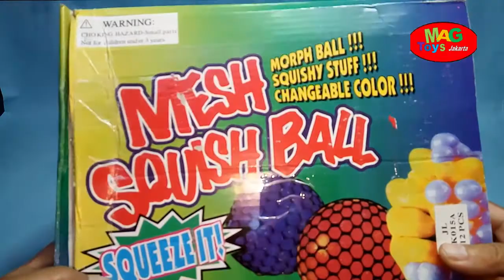LUCU UNIK MESH SQUISHI BALL SQUISHI BOLA